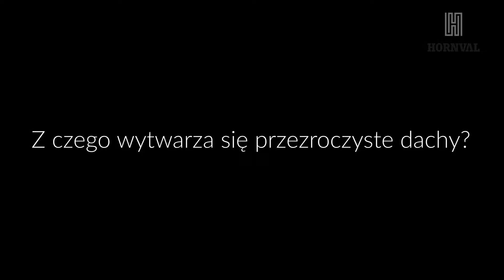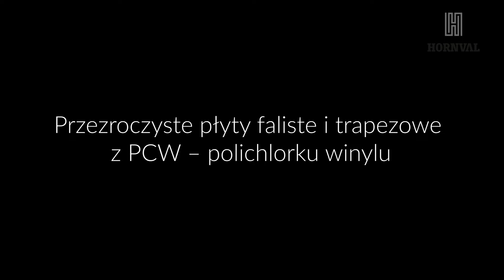Transparent roof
Transparent roofs are becoming increasingly popular. Transparent roofs include both large roofs and small canopies or awnings. Even though they may seem delicate and even fragile, they are durable structures that protect against wind and rain, and are resistant to the weight of lying snow. What distinguishes a transparent roof from a typical roof is unlimited access to natural light.